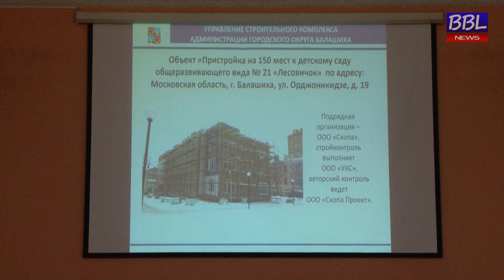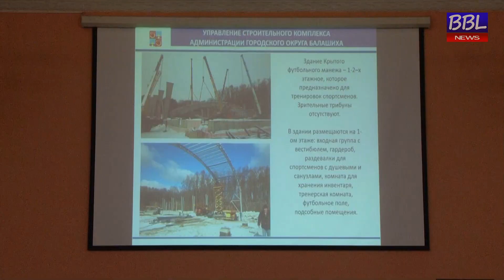БОЛЬШАЯ БАЛАШИХА ЛАЙФ (BBL). Оперативное совещание от 20.02.2017